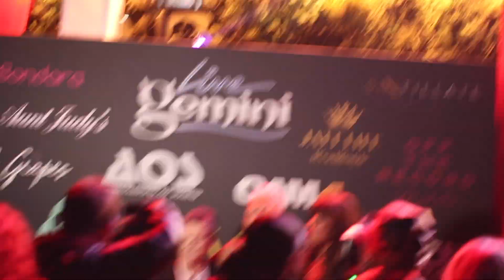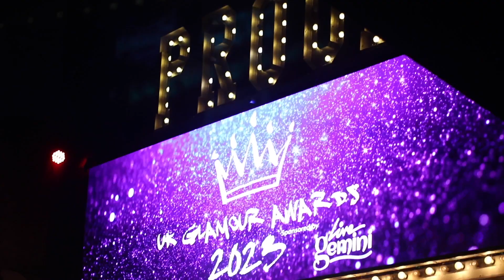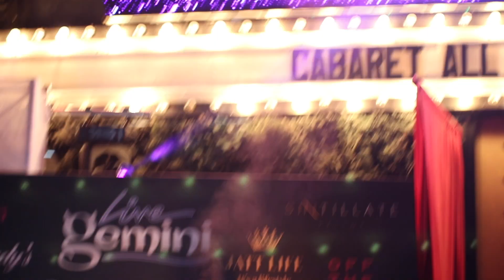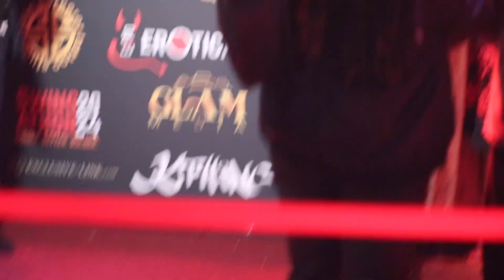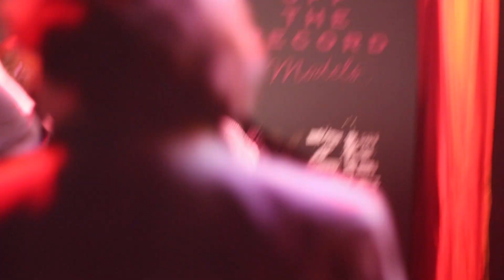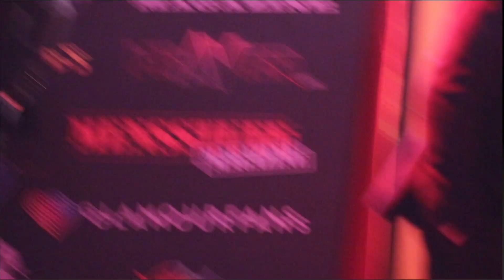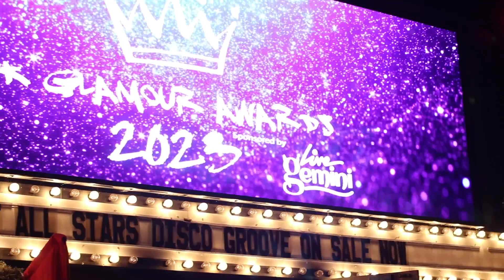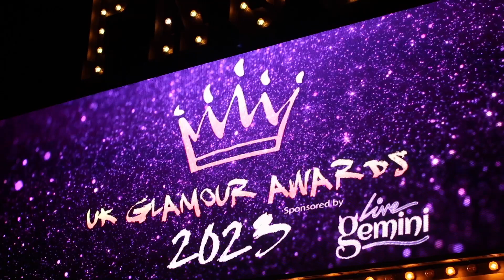UKGLamour Awards party Part 2 in London on the 8/11/23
VIDEO RECORDING DONE BY MR SHADEMAN IRVANIPOUR